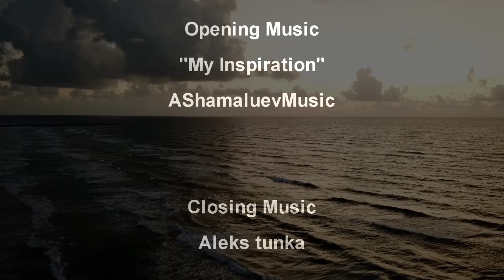WHY I Don't DEBATE